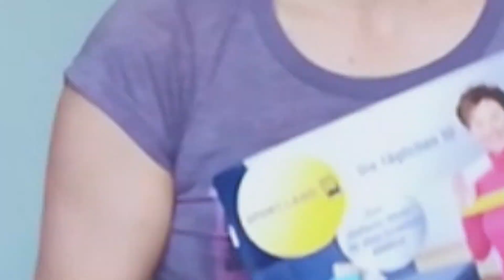"Die täglichen 10"-Übung 3: Hüftbeuger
SPORT.LAND.Niederösterreich Fitness-Coach Raffaela zeigt die Übungen aus unserer aktuellen "Die täglichen 10"-Broschüre "Zwei elastische Bänder für einen starken Körper" vor. Mit der dritten Übung werden der Hüftbeuger und die Oberschenkel trainiert.
Das Fitnessband-Set inklusive der neuen Broschüre ist in unserem Online-Shop erhältlich